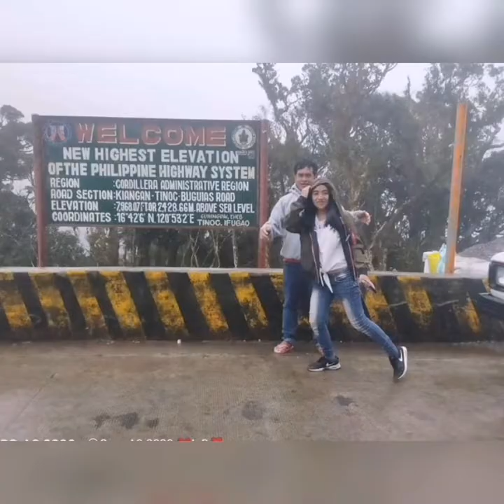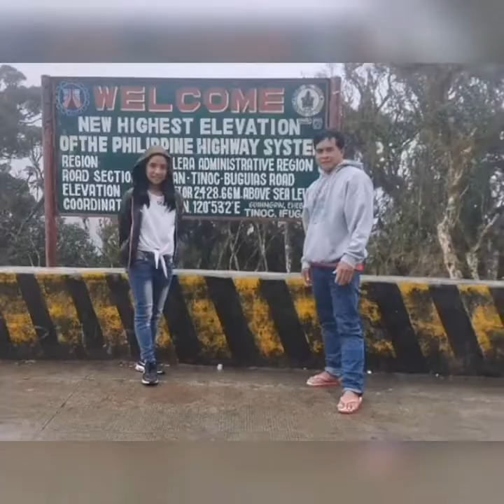Sik a Di ek Laylayden covered Song by Jerson